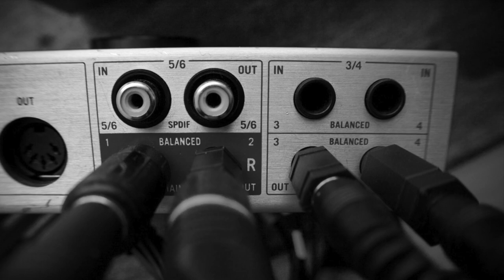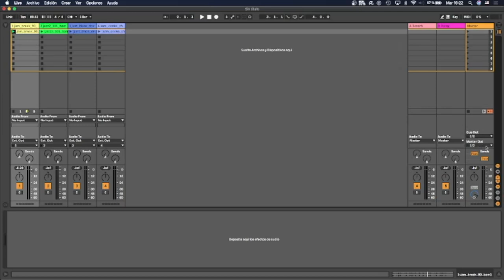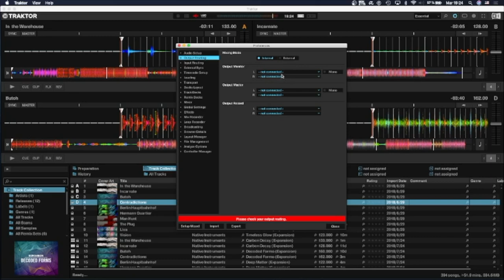Conectando un dj mixer a una interface para mezclar en el computador.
Como conectar la interface a un mezclador de dj para mezclar dentro de la computadora. Este ejemplo es hecho con Ableton Live y Tractor Pro 3 pero se aplica a cualquier interface y software.
Gracias
Marco.